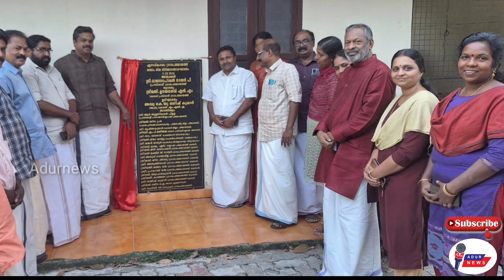ഏനാദിമംഗലം ഗ്രാമപഞ്ചായത്ത് ഓഫീസ് നിർമ്മാണോദ്ഘാടനം@ADURNEWS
ഏനാദിമംഗലം ഗ്രാമപഞ്ചായത്ത്‌ ഓഫീസ് കെട്ടിടത്തിന്റെ നിർമ്മാണ ഉദ്ഘാടനം അഡ്വ. കെ യു ജനീഷ് കുമാർ MLA നിർവഹിച്ചു@ADURNEWS